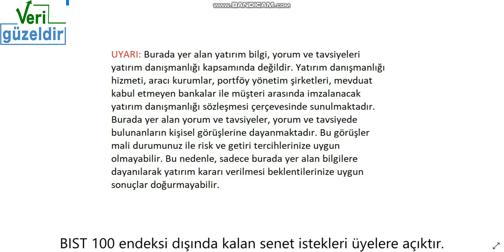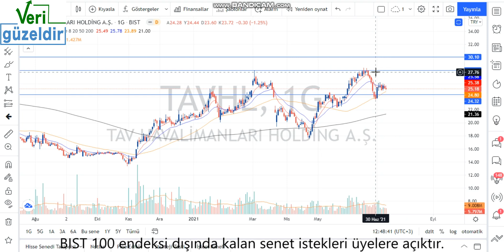TAVHL Teknik Analiz TAV Havalimanları Hisse Yorumu 11 Tem 21